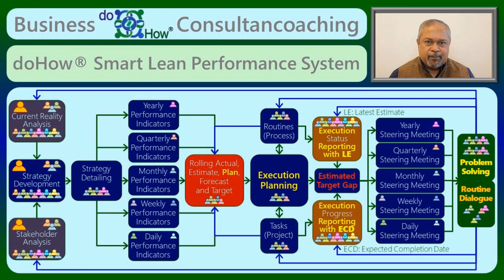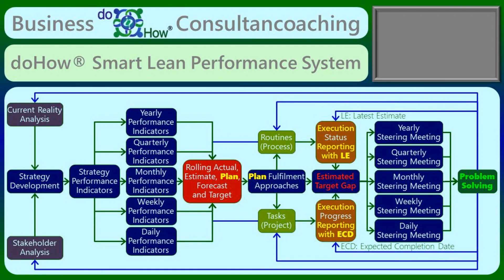Achieve Your Business Goals Faster with Business doHow® Stakeholder Analysis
We are like soccer, basketball or cricket coaches who help teams win and like family doctors who provide comprehensive healthcare to individuals. We enable your teams achieve challenging goals by going BACK TO BASICS.

Please check out your doHow® maturity by taking these self assessment surveys.

Inspirational persuasion, using doHow® web and mobile applications created by our founder Dinakar based on his experience, knowhow, and research, is our uniqueness.

We also use other good practices in our assignments, for developing people to become more efficient & effective in their respective roles and for improving systems to become more robust to deliver exceptional performance.

Our clients have benefited from Increase in Sales and Revenue, On-Time/Spec/Budget Projects, On-Time-In-Full Delivery, Reduction in Lead-times, Improvement of Inventory Turns, Improvement of Productivity, Reduction of Conversion Cost, Reduction in Vendor Defects, Reduction of Product Costs, Improvement in Collections and EBIDTA Improvement, as their people became more efficient and effective in their respective roles for sustaining our solutions.

We have built a robust foundation with a reliable ecosystem for serving all clients, irrespective of geography.

We appreciate an opportunity to help you realize that important goal that you may have been dreaming.

Samuthána Team.